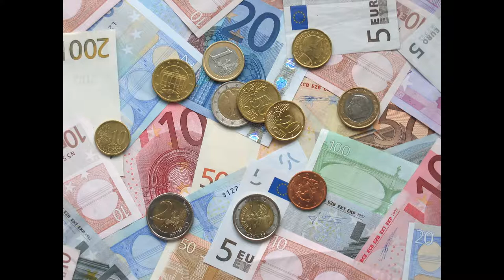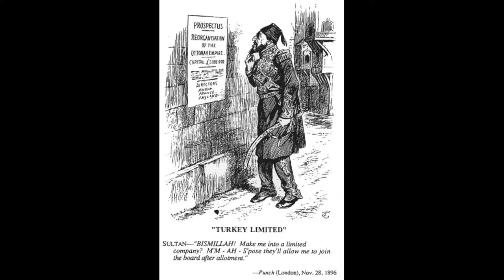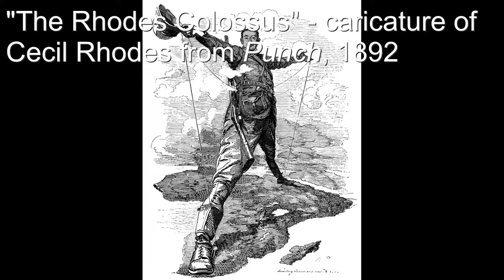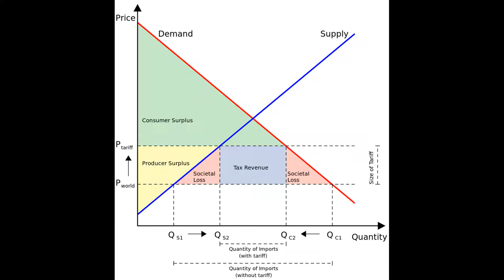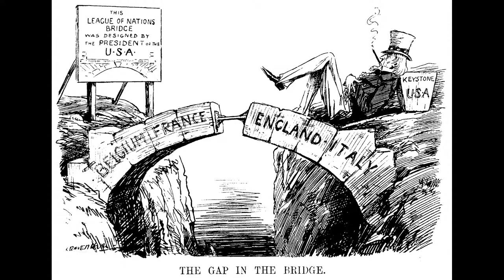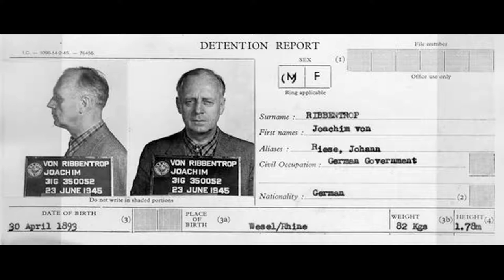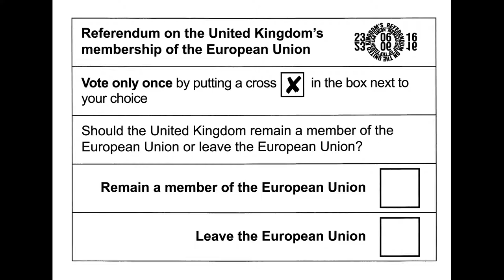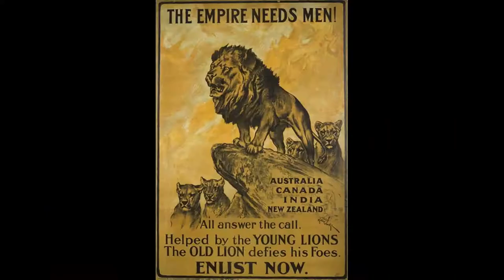Brexit and the European Union in Historical Context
In this video, I'll be discussing the origins of some of the ideas behind European political integration, from 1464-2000, in the hope of putting the British vote to leave the European Union into its proper historical context. Rather than relying on the often lazy, ahistorical and generally inadequate explanations offered by journalists, (globalisation, immigration etc.) I'll approach this topic as a historian. We'll consider questions such as: what ideas were behind the EU and where did they originate? Why did Euroscepticism thrive in the UK and integrationist ideas on the continent? How were such ideas informed? Only by exploring these themes in their historical context can we gain an accurate and nuanced interpretation of the result of the 2016 referendum and the impending triggering of Article 50.